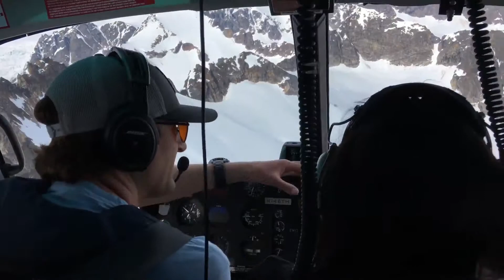Alaska Helicopter Tour with Husky Mushing Camp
Excursion provided by Royal Caribbean onboard Ovation of The Seas' very first Alaska sailing.